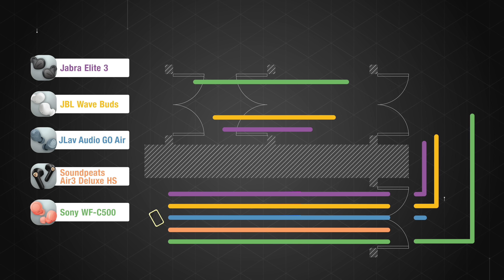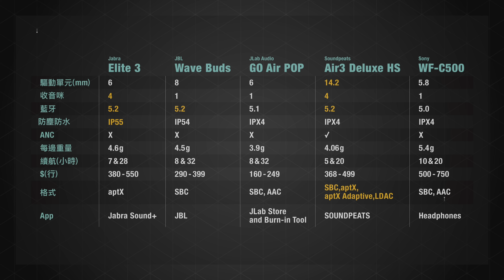~$500真無線耳機推薦｜2023熱門款式｜Sony、Jabra、JBL、JLab、Soundpeats｜最高瀏覽量｜平價之王｜廣東話【產品比較】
現時大部分手機都沒有配置 3.5mm 插口，起初很多人都不習慣，過了好幾年又沒有人再提，反而更多人對藍牙耳機講究多了，這 5 款價值 500 多元以下的真無線藍牙耳機，每項都有不同長處

大家看看它們的詳細評測吧！

00:00 引言
00:49 Jabra Elite 3
01:38 JBL Wave Buds
02:21 JLab Audio GO Air POP
03:02 Soundpeats Air3 Deluxe HS
04:06 Sony WF-C500 $580
04:46 連線測試
05:47 音質測試
06:36 通話測試
07:22 運動配戴感
08:12 續航
08:23 規格表